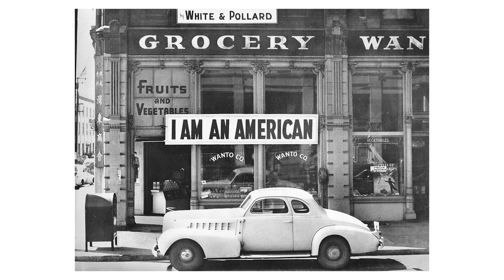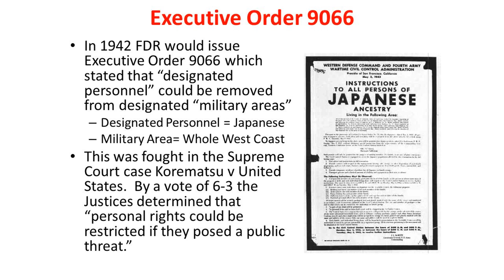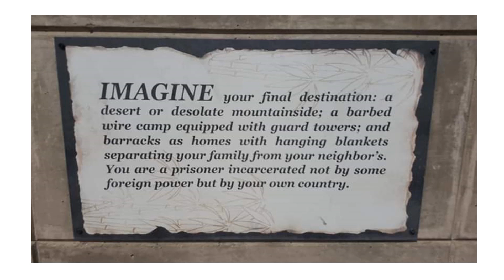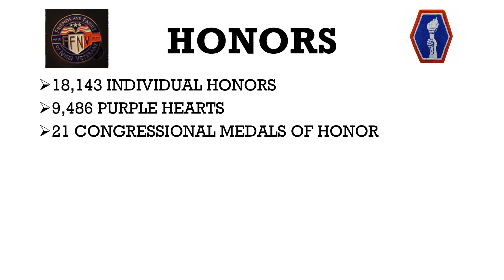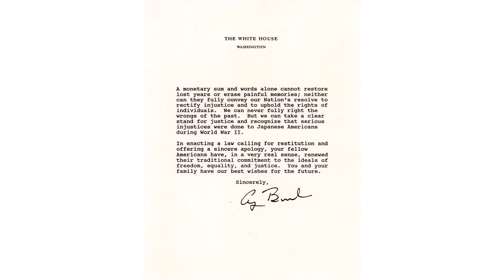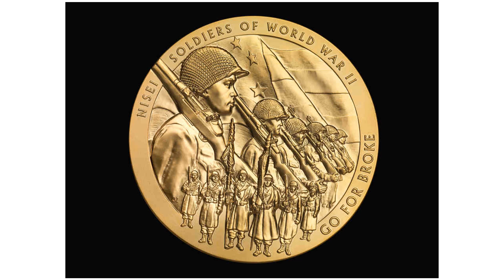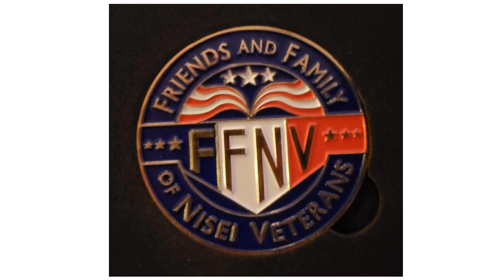442nd Nisei Exhibit on the USS Hornet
The Friends and Family of Nisei Veterans have created a museum within a museum on the USS Hornet: The 44nd Regimental Combat Team (Nisei) Museum. This video provides an overview of the story of the Nisei in World War II and the museum exhibit.